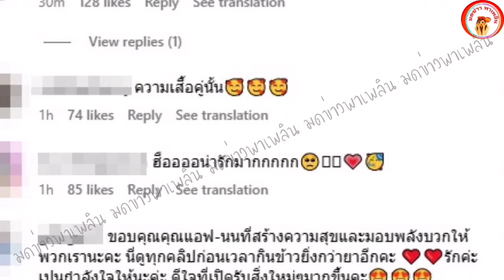ฟินน แอฟ ทักษอร ลงภาพปาร์ตี้วันเกิด ปีนี้พิเศษมีหนุ่มน้อยมา